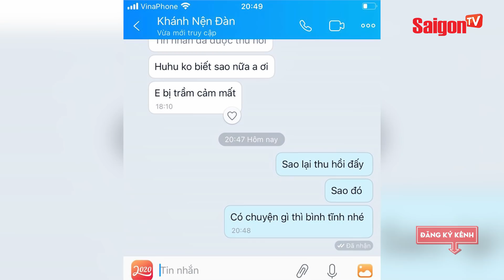ViruSs đưa quan điểm 'K-ICM đang đi sai hướng' giữa lùm xùm của JACK & K-ICM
Dòng tin nhắn K-ICM gửi cho một người anh thân thiết, chia sẻ bản thân gần như trầm cảm sau hàng loạt chuyện xảy ra thời gian qua.
Bên cạnh đó, ViruSs còn đưa ra suy nghĩ cá nhân và nhận định K-ICM cũng như công ty đang đi sai hướng.

Xem thêm thông tin và theo dõi chúng tôi tại